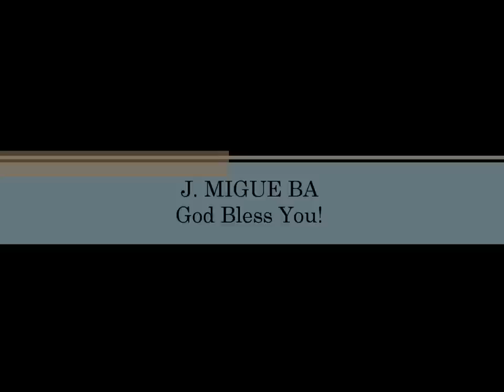Don Moen- Celebrad A Cristo (Celebrate Jesus, Celebrate) (Hosanna! Music)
CANCIÓN # 308

DIRECTOR DE ALABANZA: DON MOEN

ALBUM: EN TU PRESENCIA

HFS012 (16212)